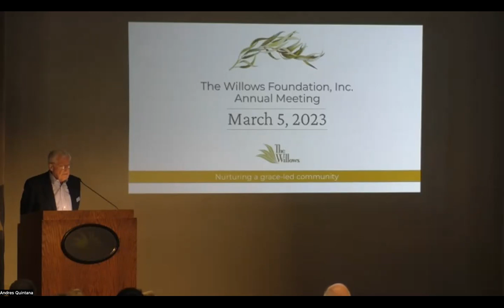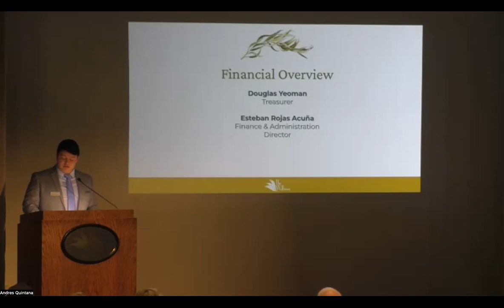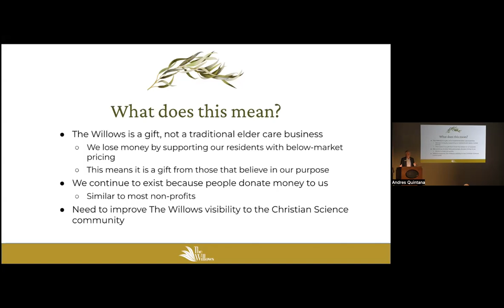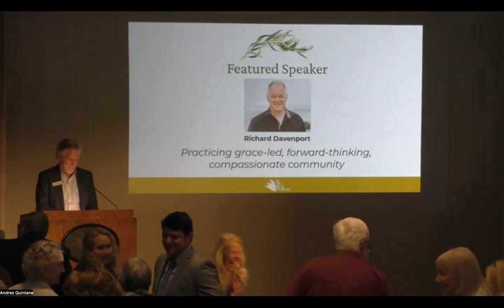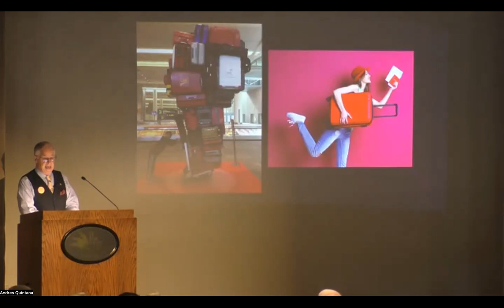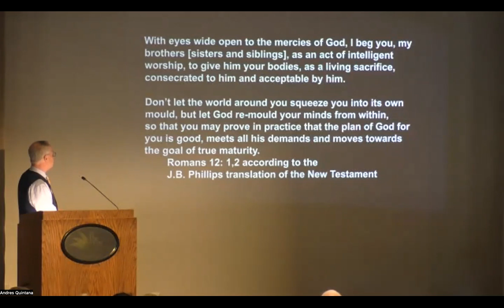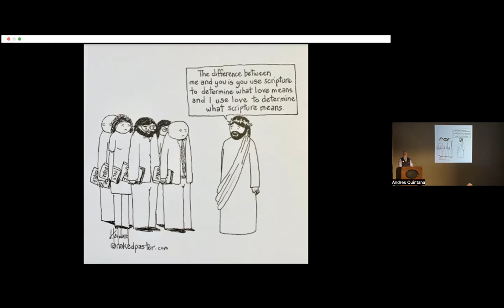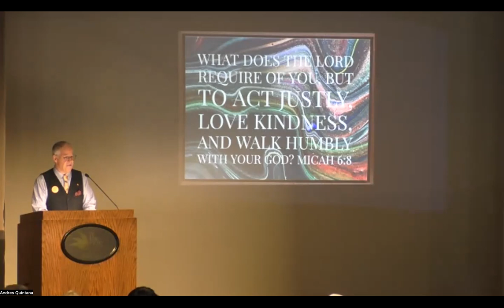2023 Annual Meeting (Zoom recording)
We apologize that the audio is not as crisp as we would have liked. For a clearer audio recording of Richard Davenport's talk, see the [audio only] video that is posted.